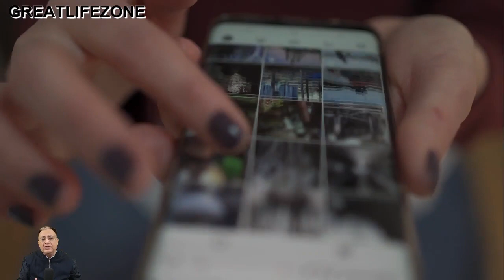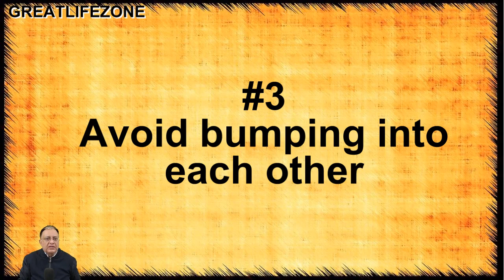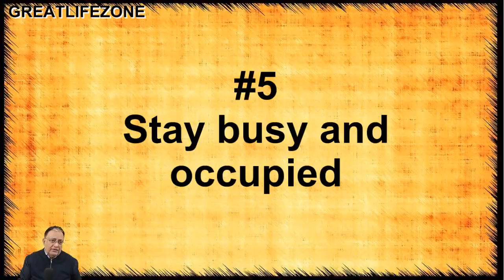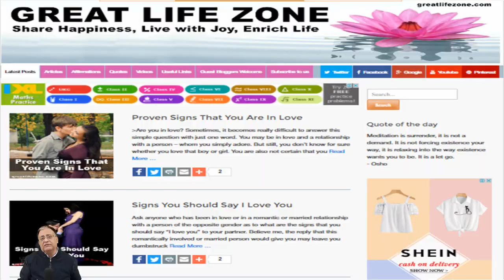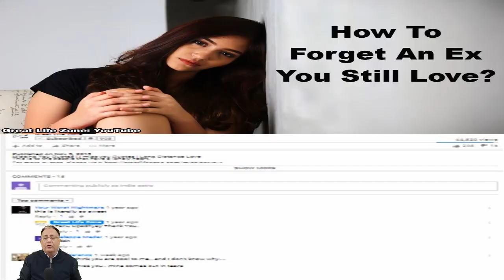How to forget an Ex you still love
Link to detailed article - How To Forget An Ex You Still Love

Read for Detailed Article Top Reasons for Divorce

Video Time Stamp:
0:00 Introduction
1:26 Step 1
2:00 Step 2
2:39 Step 3
3:14 Step 4
3:51 Step 5
3:35 Step 6

• Personal Excellence Coaching, Wellness Counselling,
• Wellness Counselling for Individuals | Couples | Families |
• Relationship Counselling, Marriage Counselling,
• Counselling for Self Development,  Life Coaching, Stress Management
• Learn Manifestation Techniques for Health, Wealth, Money & Success

Phone : (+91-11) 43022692, 43022693,  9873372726

3. Content: The author has been reading many books, listening to various lectures, videos and attending a few workshops. Therefore, the concept is in the public domain but the language is of the writer himself. Hence any similarity of any kind is purely coincidental and unintended.